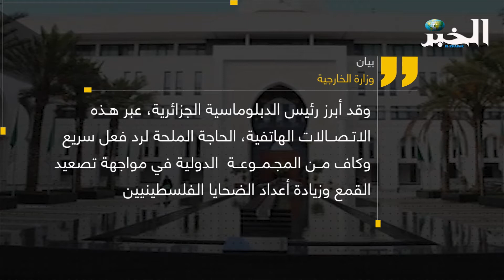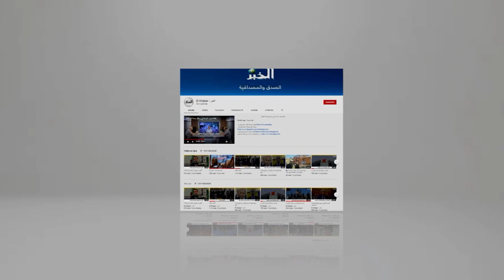تحرك جزائري لحماية الفلسطينيين في القدس المحتلة